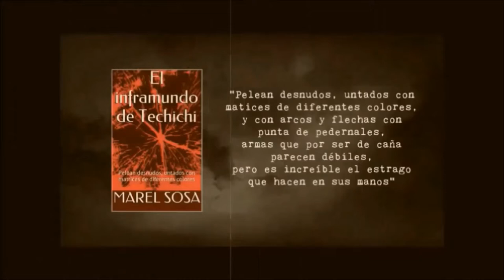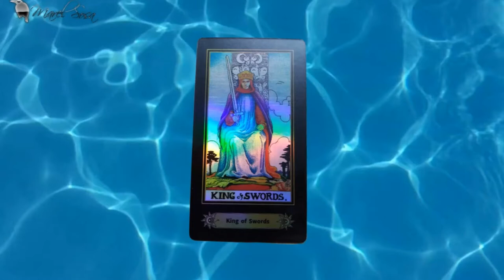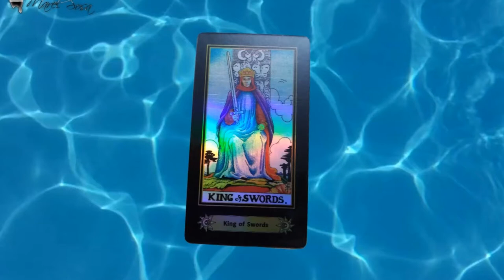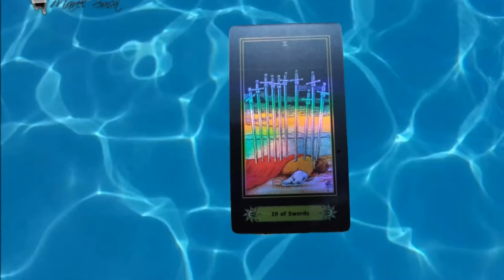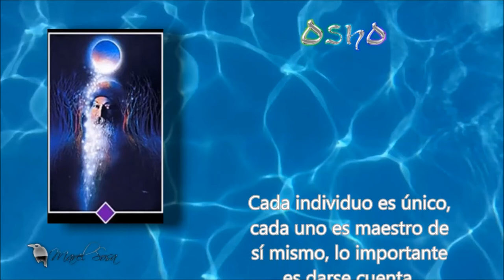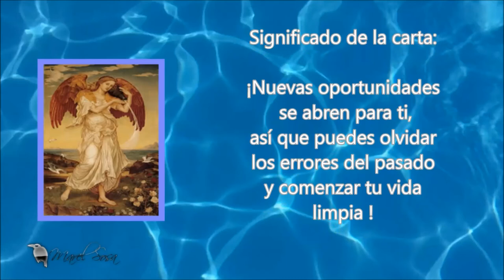ENERO TRIADA 05 | MENTALISTA GABY GAVIOTA | BUNKER DEL CUERVO